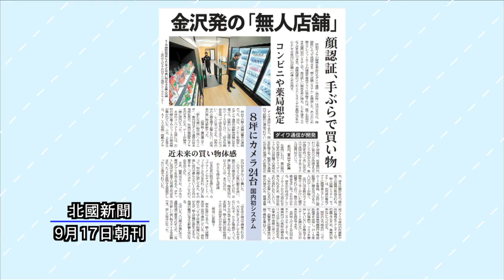ニューストピックス「金沢発の『無人店舗』」北國新聞社経済部・廣田凜々子記者 2021年9月23日放送